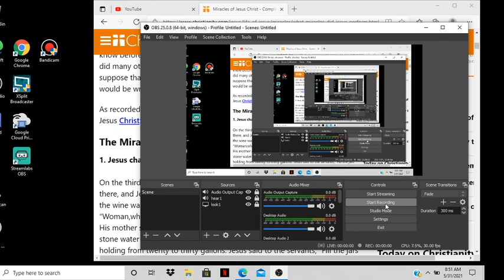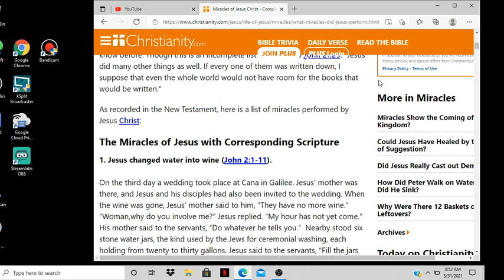MIRACLE OR MAGIC? TURNING WATER INTO WINE.